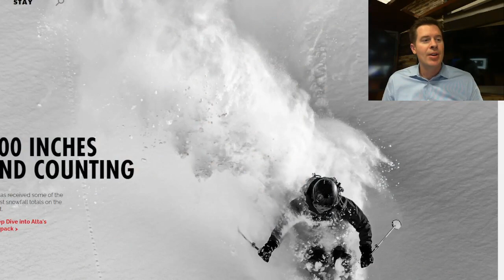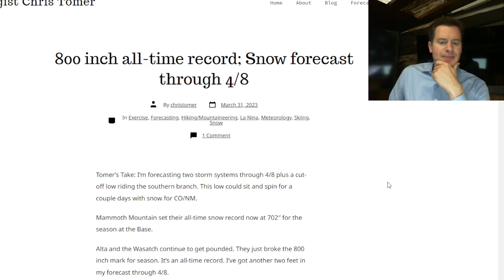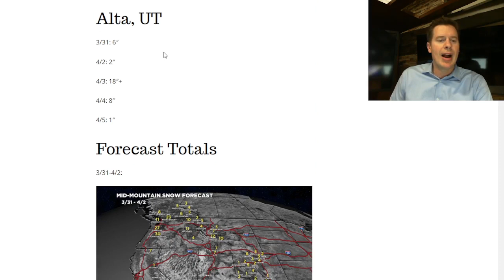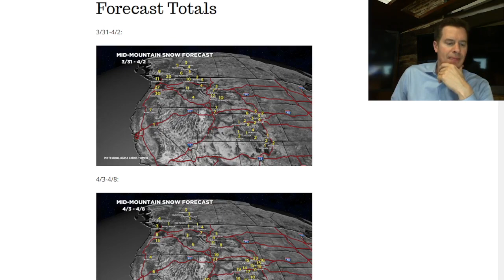PM Mountain Weather update 3/31, Meteorologist Chris Tomer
Deep snow bullseye for the Wasatch.  Less for the Sierra.  I look at the pattern through 4/9.